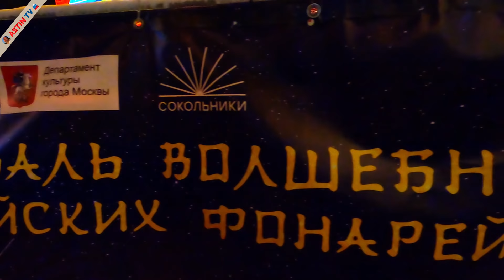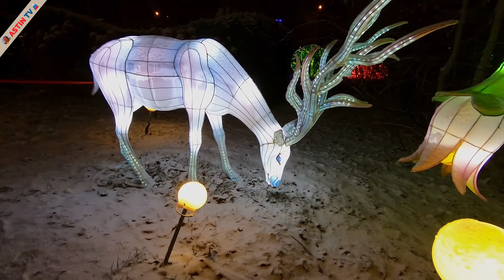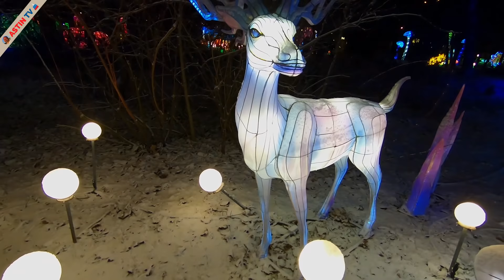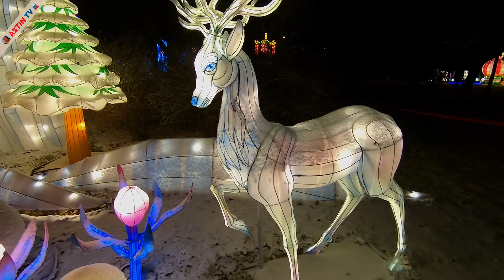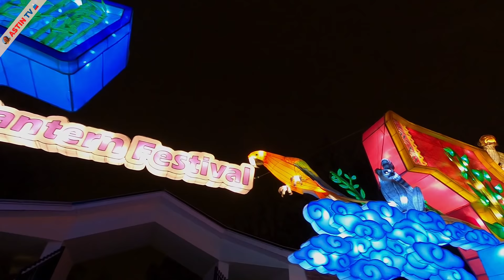Москва! Фестиваль «Волшебных Китайских фонарей»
Впервые в Москве всемирно известное шоу, основанное на древних китайских традициях и современных технологиях!
Фестиваль «Волшебных китайских фонарей» - яркий и необычный праздник, в котором соединились одна из главных китайских традиций и современные технологии. На мероприятии каждый зритель сможет проникнуться волшебной атмосферой Китая и приближающегося Нового года.
Яркие и необычные фонари невероятно детализированы и интересно устроены: здесь можно увидеть белых медведей и панд, обезьян и сурикатов, обитателей морской флоры и фауны, традиционные китайские дворцы и даже Деда Мороза со Снегурочкой! А музыкальное сопровождение каждого сюжета создаст необходимое праздничное настроение и перенесет вас в необычный и волшебный мир Фонарей.
Шоу, основанное на древних традициях, создала китайская компания Haitian Culture. С 2005 года фестиваль побывал в более, чем 50 странах. Выставку волшебных китайских фонарей увидели жители США и Канады, Литвы, Голландии, Италии, Эстонии, Беларуси, Германии, Испании, Великобритании и многих других стран.
«Фестиваль Волшебных Китайских Фонарей» это не только более 40 гигантских великолепных световых экспозиций, но и живые выступления китайских артистов, знакомство с национальной китайской кухней. Наш фестиваль - это прекрасное место, чтобы провести время в кругу семьи, где одинаково интересно будет и детям, и взрослым!
Так же на фестивале представлены:
Традиционная китайская еда.
Знакомство с национальной кухней Китая.
Культура Китая.
Сувенирная продукция.
На площадке фестиваля происходит полное погружение в атмосферу загадочной, экзотической восточной страны.
Обязательно найдите время и посетите этот прекрасный фестиваль - его обязательно нужно увидеть своими глазами.

Следите за новыми сюжетами о Москве, комментируйте и делитесь с друзьями!